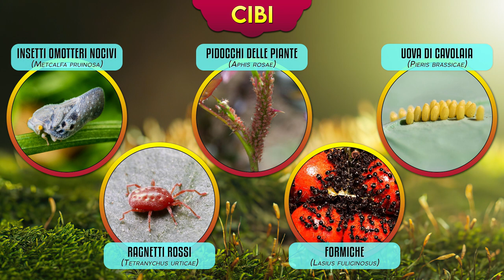La Forbicina, non taglia e non cuce ⚡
Il fatto che un insetto ci ricordi un oggetto familiare lo avvicina, inevitabilmente, alla nostra immaginazione spesso distorta. Questa puntata lampo è dedicata alla Forficula auricularia, la Forbicina, una specie davvero piccola, che non morsica, che non punge, priva di veleni. Eppure, anche con questo insettino inoffensivo, siamo riusciti a immaginare qualcosa di orripilante... In realtà non esistono insetti come la Forbicina, con un vero istinto materno, con pochissime esigenze e una discrezione ammirevole. Chi direbbe che di questi Dermatteri ne esistano ventidue specie? Labidura riparia, Anisolabis maritima e Labia minor, ne sono un esempio. E sono tutti predatori, quindi enormemente più utili che dannosi. Facciamo una visita scientifica ai loro habitat e cominciamo a osservarli con rispetto.

00:00 Introduzione
00:39 Panoramica generale
01:24 False credenze
01:41 Habitat
02:10 Cibi
03:02 Distinzione maschio e femmina
04:03 Predatori
04:25 Specie conosciute
04:47 La forbicina gigante

FOTO:
iStock
Labidura herculeana – Fabian HAAS – STUDIO 2015:
The Giant Earwig of St. Helena - The Dodo of the Dermaptera
WIKIPEDIA - Anisolabis maritima
WIKIMEDIA - Labia minor
Whitney Cranshaw - Colorado State University, Bugwood.org